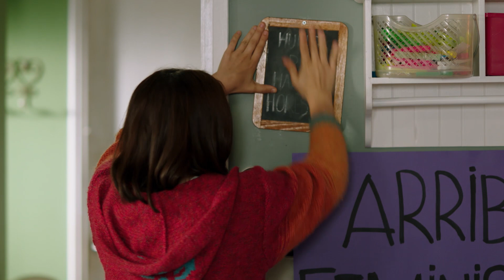BANY COMPARTIT | Capítol 8: "Salvem als cargols" | TVE Catalunya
Els cargols de Lleida estan en perill d’extinció. La Greta decideix fer una vaga de fam al bany per salvar-los.

A causa de les fumigacions, els cargols de Lleida estan desapareixent. La Greta s’instal•la al bany amb una tenda de campanya i comença una vaga de fam. Ho retransmet en streaming i es fa tan popular que aconsegueix que l’alcalde prengui mesures per protegir els cargols.